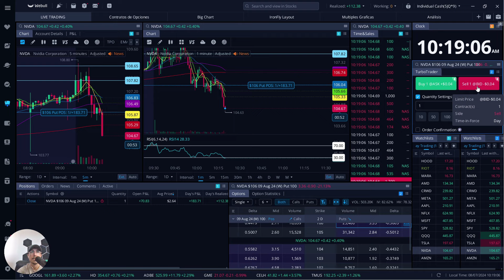🟢 Haz Trading solo unos minutos en las mañanas / Trade con Nvidia!! | Finare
Hoy hicimos trading en la acción de Nvidia con contratos put a la baja siguiendo la tendencia bajista!
Aprende con Finare en los links aquí abajo!

¡Únete al grupo y aprende a invertir en Bolsa!

Libro: ¡Al Carajo Todo! Quiero ser Feliz y con Dinero:

Aviso:
Todo lo discutido en los videos de Finare es con propósito de entretenimiento, y nada de lo que se muestre o comente en cada video debe ser tomado como consejo de inversión. Las inversiones conllevan un riesgo. Es por eso que cada persona debe establecer un plan personal de acción antes de invertir cualquier cantidad de dinero en cualquier mercado, y asumir completamente su responsabilidad. Los enlaces de afiliados de cada video no tienen ningún costo para la persona que los utilice, al contrario, son un beneficio, y de una vez, también me veo beneficiado por la comisión.